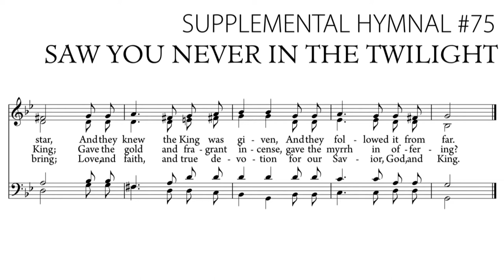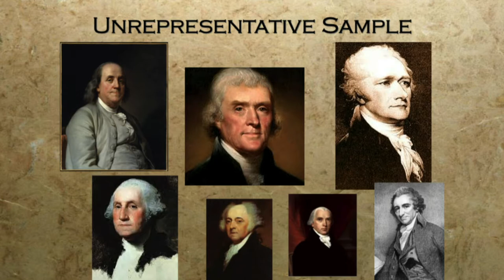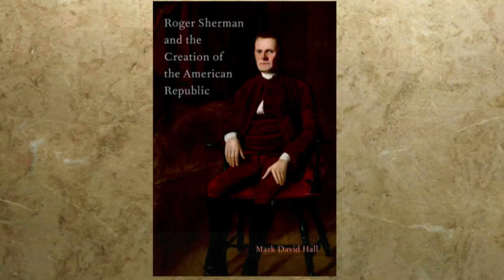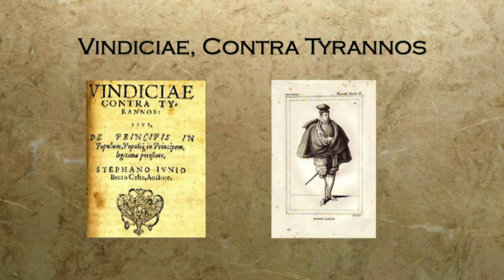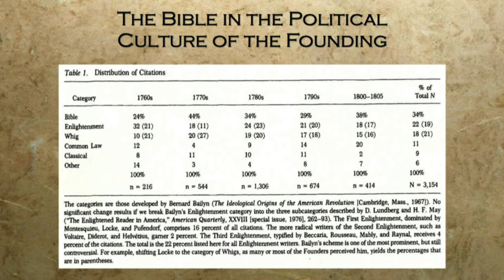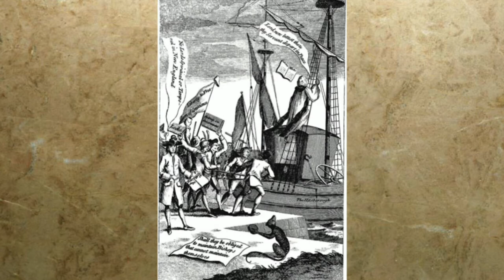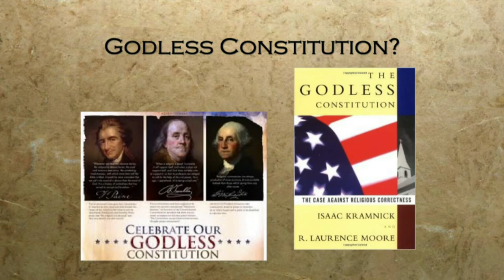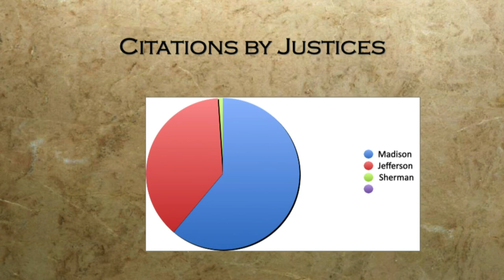2021 Christendom Lectures - Session #6 - "Vindicae, Contra Tyrannos" - Dr. Mark David Hall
Join us for the sixth session of the 2021 Christendom Lectures here at Church of the Redeemer in West Monroe, LA. ChristendomLectures.org